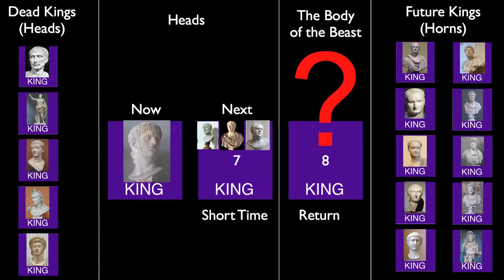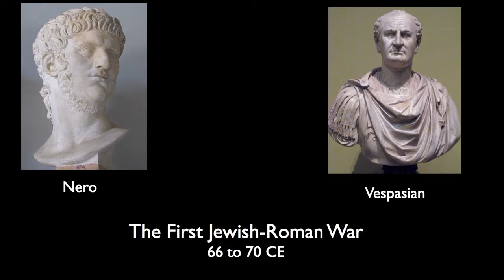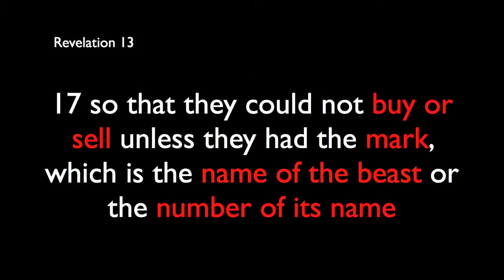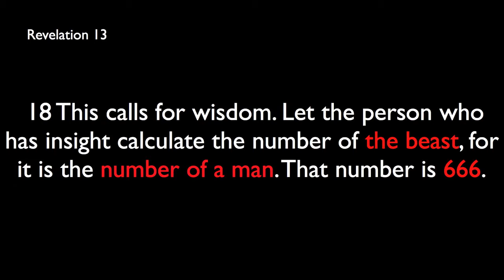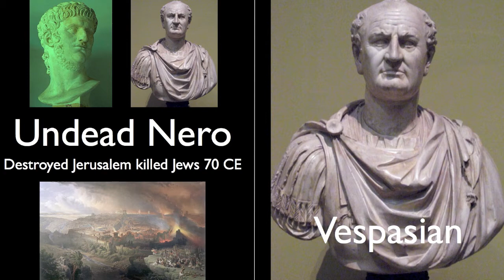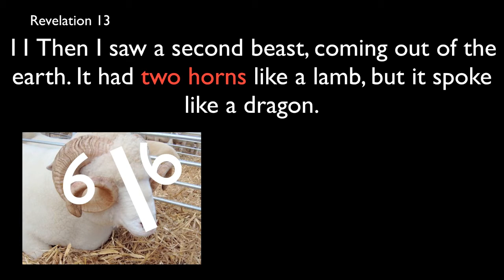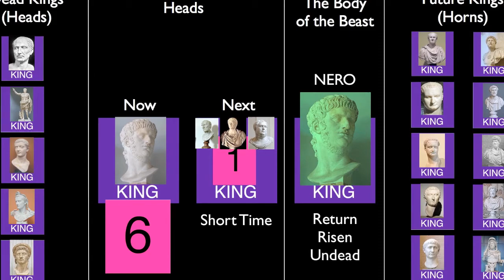Decrypting Revelation 2.0 - The Return of Nero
Completing the Kings List described as the Beast of the Sea.  Revelations 17 and 13.

revelation revelation revelation jesus jesus jesus christian christian christian atheist atheism three frog beast sex love video tape Miley cyrus justin beiber your mother mom fantasy fantastic freak golem harry potter wizard crack whore drunk